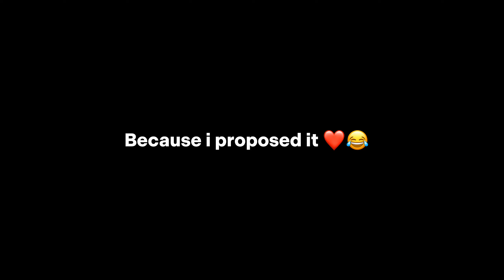𝗣𝗿𝗼𝗽𝗼𝘀𝗲𝗱 𝗚𝗶𝗿𝗹 𝗦𝘁𝗿𝗲𝗮𝗺𝗲𝗿 𝗢𝗻 𝗟𝗶𝘃𝗲 ✔️😍🔥